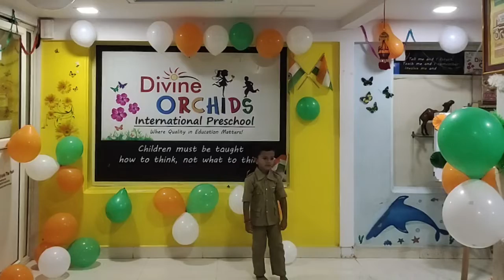Solo dance | Independence Day | 2022 | Divine Orchids International Preschool, Jawhar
COVER SONG: Talwaro se